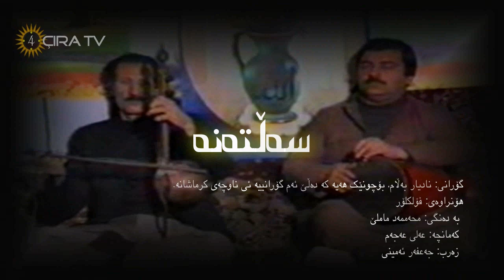Mamle - Seltene - Saltana - سەلتەنە - محەممەد ماملێ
(بۆ یەکەمجار)
لەو ڕۆژانەدا کە پەتای (کڕۆنا) تەنگی بە جیهان هەڵچنیوە و ژیانی ڕۆژانەی مرۆڤەکانی خستۆتە مەترسییەوە و کەس ناتوانێ پێشبینی ڕۆژەکانی داهاتوو بکات؛ باشترین کار ئەوەیە ڕێنماییەکانی تەندرووستی ڕەچاو بکەین و ورەی خۆمان بەرز ڕابگرین. لە دۆخی ئاوادا ورە ڕۆڵی سەرەکی هەیە و نابێ ئیزن بە خەم و پەژارە بدەین بەری دەرگامان پێبگرێ. قەدیمی گوتوویانە (دەنیا بە خەمان پێک نایەت). جا لە کات و ساتی ئاوادا هونەر ڕۆڵی خۆی دەبینێت و گۆرانییەک، فیلمێک، خوێندنەوەی شێعڕ تەنانەت بیستنی قسەیەکی نەستەق، کاریگەری دەبێت لەسەر بەرزکردنەوەی ورینگەی خۆمان و دەوروبەرمان.
ئەو دەیمەنانەی ماملێ کە دەیبینن بۆ یەکەمجارە بڵاو دەبنەوە و بە پێویستمان زانی لە ڕۆژێکی ئاوا ناخۆش دا بیکەین دیاری ماڵەکانتان تا بۆ ساتێکیش بووبێت لە خەمی کڕۆنا بێنە دەر.
بەو هیوایەی مرۆڤایەتی لەو قۆرتەش ڕزگاری ببێت و کورد و کوردستانمان پارێزراو بێت.